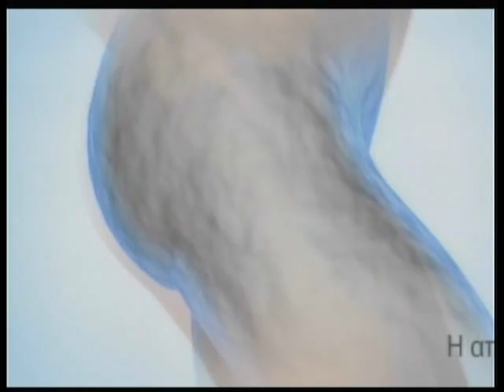10 12 2013 Η Φιλίτσα Νικολαΐδου στλυλίστρια καλεσμένη στο «Μέσα σε όλα» με την Μαρία Σεραφειμίδου στ